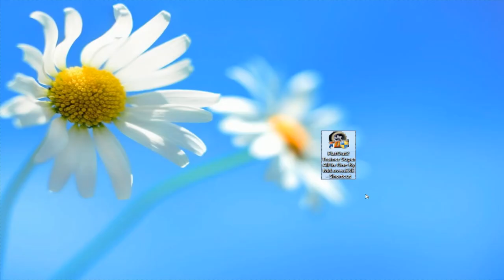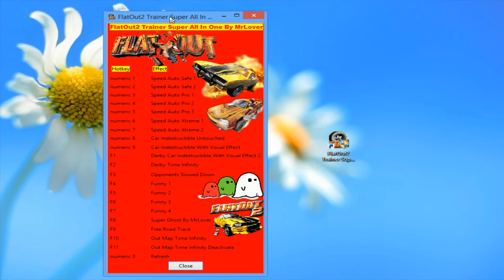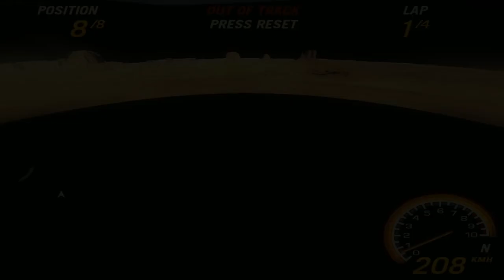FlatOut2 Trainer Super All In One By MrLover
NEWS!
Get ready for the surprise!
Official! you can Download! Right Now!

Surprise!
FlatOut2 Trainer Super Ghost By MrLover!

Surprise!
Including One new! Option!
The Must Hunting Too!
Eweryone was asking for this!
You allready know! you too!?

OK! Released!
Its Here! Its Now! Time To enjoy! it!
Free Road Track By MrLover!

Yes Its True!
And more!Surprise!

New Trainer Released! Have Including All In One!
Just Download! And Get Ready!

Just Demonstrative Gameplay Using All In One!

Thx to MrLover!
Allwais Great Supporting!
Just! Like! And Share! Etc!

Have Fun!